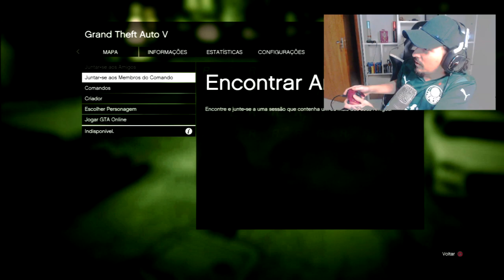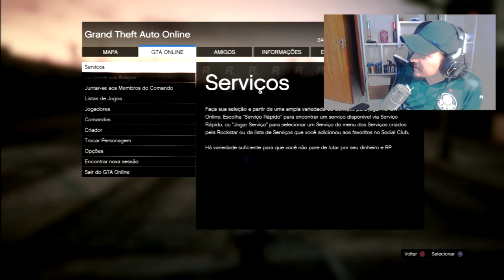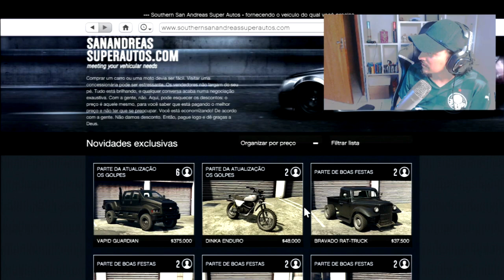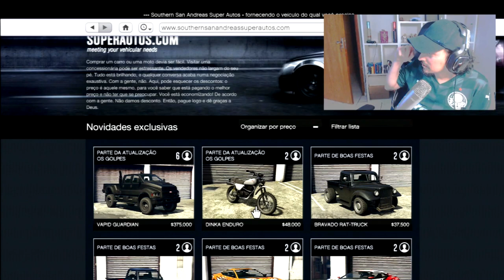ENTREI GTA 5 ONLINE NO PS3 DESPOIS DO ANUNCIO DE FECHAMENTO DA ROCKSTAR!!